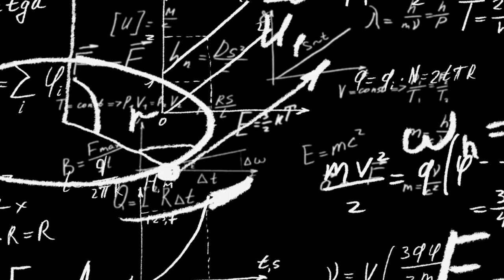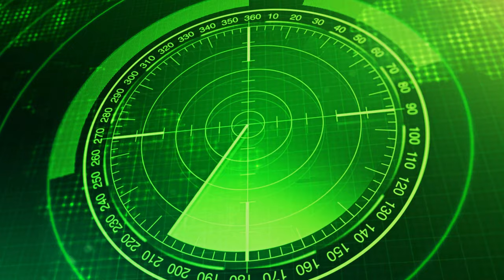Datos de la Bomba Atómica, KLAUS FUCHS.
La historia de Fuchs, un físico alemán que escapó del nazismo y se convirtió en un espía para la Unión Soviética durante el Proyecto Manhattan, revela las complejidades morales y políticas de la Guerra Fría.